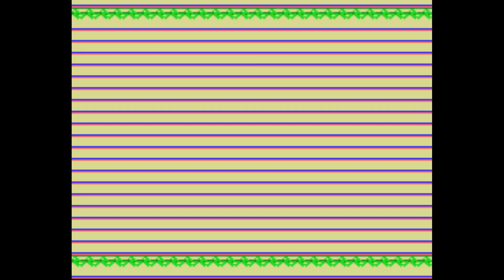bird sc4 by N.I (Demo 2017 MSX 2)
Platform : MSX 2
Type : Demo
Release Date : July 2017

N.I [Code, graphics, music]